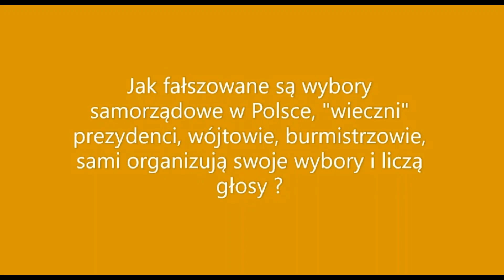Jak fałszowane są wybory samorządowe w Polsce, "wieczni" prezydenci, sami organizują swoje wybory ?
TOK.FM 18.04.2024 A kiedy w Białymstoku skończą się rządy „Białostockiego Łukaszenki” – prezydenta Białegostoku Tadeusza Tur=Tusk=olaskiego, który sfałszował wybory, wykorzystuje stanowisko, przez którego Białystok jest zacofaną nekropolią zamiast metropolią, bez kolei miejskiej, z korupcją, nepotyzmem, rakotwórczą spalarnią śmieci zamiast recyklingu zatruwająca ujęcia wody pitnej, smog który zabija 300 osób rocznie, więcej ludzi niż epidemia COVID-19 w Białymstoku?

Pytanie do Prezydenta Białegostoku: Kiedy poda się do dymisji i przestanie szkodzić mieszkańcom? Czy może kraść, kasować nagrania z konferencji prasowej, nie odpowiadać na pytania, kłamać, oszukiwać, manipulować, fałszować wybory? A wszystko, co zrobiły Tur=Tusk=olaskie jest g...warte i się wali? Jak zwykle, gdy pojawia się problem, wychodzi niekompetencja, czy to śnieg, smog, czy zatapianie ulic w mieście, brak dotacji z UE=bankructwo. Czemu Tur=Tusk=olask nie POda się do dymisji? Nieprawidłowości, łamanie prawa, oszustwa, kłamstwa od lat? Skończyły się dotacje z Unii Europejskiej i okazuje się, że zostały rozkradzione na absurdalne, deficytowe przedsięwzięcia, na których utrzymanie brak teraz pieniędzy. Rakotwórcza spalarnia śmieci zamiast recyklingu, stadion z dachem grożącym zawaleniem, pseudoobwodnice w mieście zamiast poza miastem, pseudolotnisko bez możliwości przedłużenia pasa startowego do wymaganych 2,5 km. Firmy uciekają poza miasto z powodu korupcji, inne miasta stać na bezpłatna komunikację a Białystok bez kolei miejskiej możliwej do uruchomienia od jutra staje się zakorkowaną nekropolią zamiast metropolią, z wiceprezydentem Polińskim zatrudnionym z firmie, na rzecz której przetargi rozstrzygał. Do tego sfałszowane wybory na prezydenta i dający poczucie bezkarności mafijny układ władzy z policją, sądami i prokuraturą